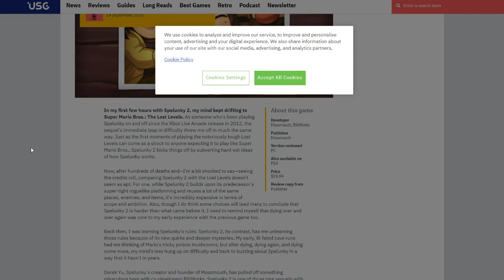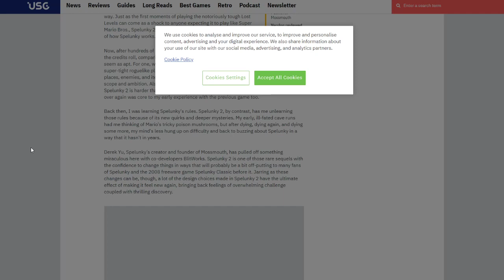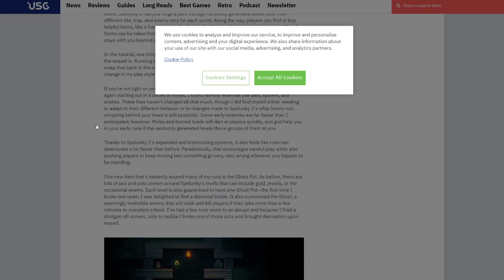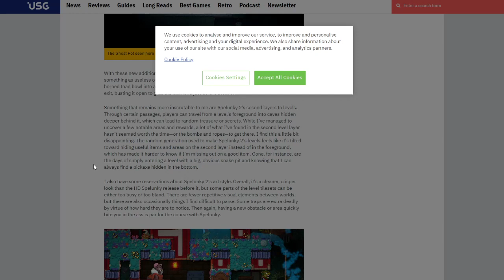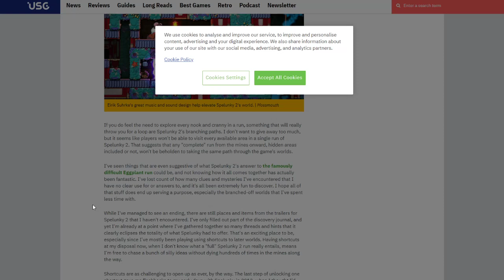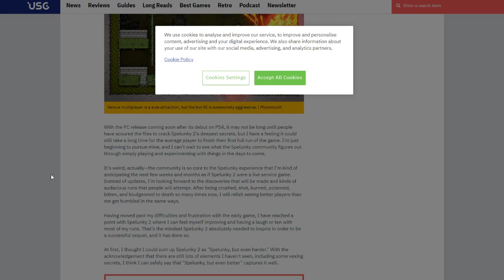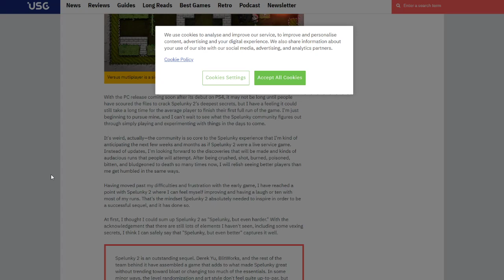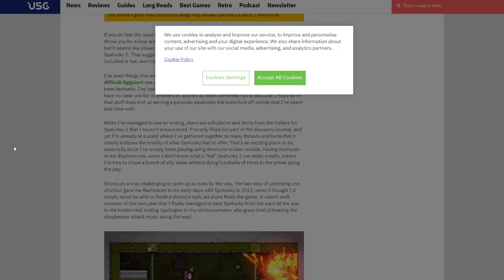Reading another Spelunky 2 review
Pog